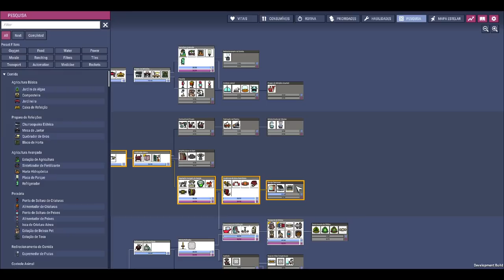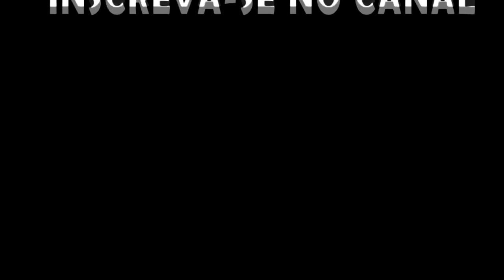Oxygen not Included - DLC Preview - "Aliviando" os Duplicantes. EP03